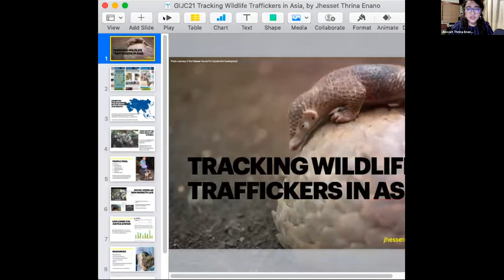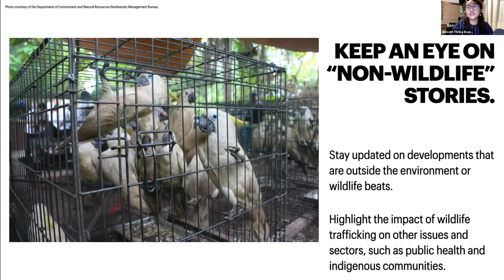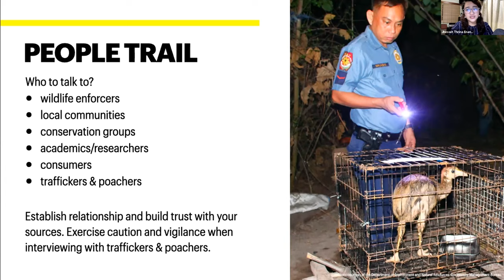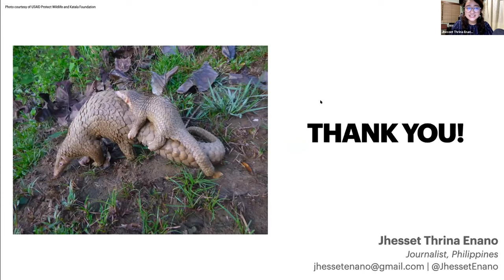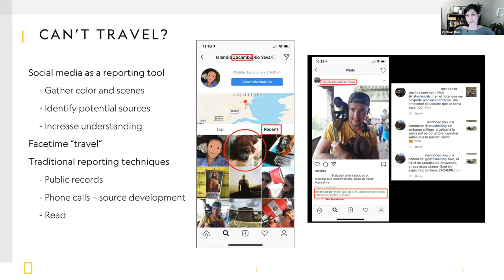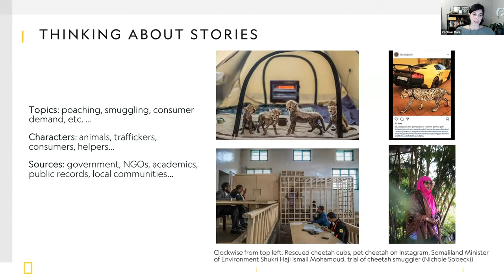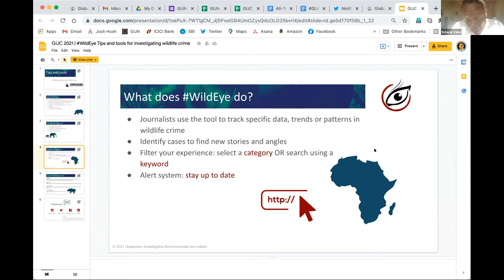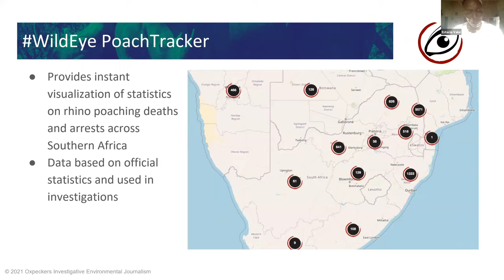GIJC21 - Tracking Wildlife Traffickers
One million animal and plant species are threatened with extinction, according to a 2019 UN report. The trafficking of animals is contributing not only to their demise, but also to the spread of “zoonotic disease,” caused by germs that spread between animals and people. Stories often focus on ivory and the big cats, but the trade in lesser-known species deserves attention. Come hear trafficking experts from the Environmental Reporting Collective, National Geographic, and leading outlets in The Philippines and Uganda.

Every two years since 2001, the world’s investigative journalism community has joined together in a different city, and the results have been extraordinary. The GIJCs are giant training conferences, with practical panels and workshops on the latest investigative techniques, data analysis, cross-border collaboration, networking, and more by the best journalists in the field. Our conferences have trained over 8,000 journalists and helped lead to the founding of investigative teams, nonprofit newsrooms, and headline-making stories around the world. Already, more than a thousand journalists from 117 countries have registered for GIJC21.The 12th Global Investigative Journalism Conference is brought to you by the Global Investigative Journalism Network and the Judith Neilson Institute for Journalism and Ideas.